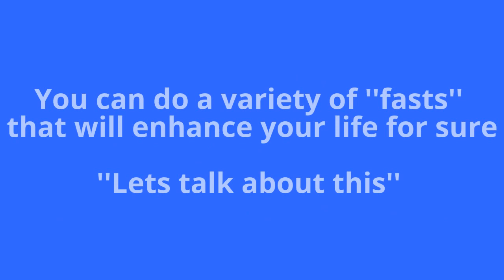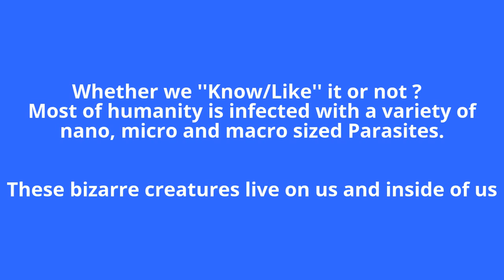What Are Addictions and How To Release Them Through Fasting Part 1 | Dr. Robert Cassar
What Are Addictions and How To Release Them Through Fasting - Addictions are not really what we think or what we have been told.

Addictions and the connection to parasites (a.k.a "the demons of the self") is a necessary understanding to why these two words go together - Parasites = Addictions.

Most addictions are silently destructive to either the body or the mind, or even worse the both of them. Parasites, and what I like to call these creatures "The silent as-simulators"' of the body and the mind.